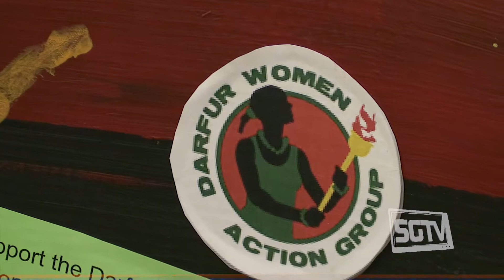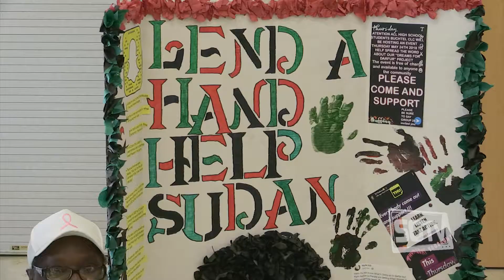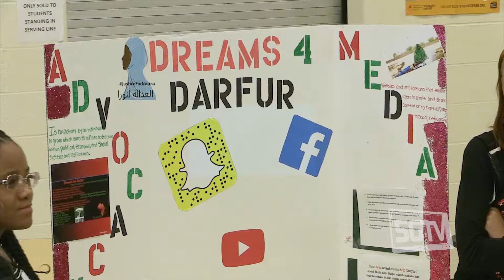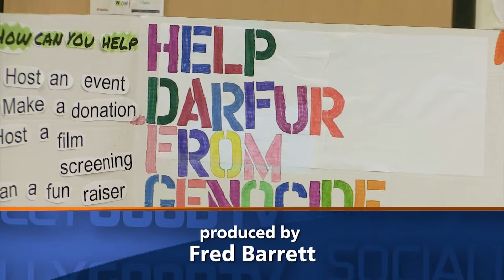Dreams for Darfur presented by Buchtel CLC 10th Grade Students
Watch Buchtel teachers, 10th grade students, and El-Fadel Arbab, a Darfur genocide survivor, raise awareness about Darfur genocide through presentations and community engagement.